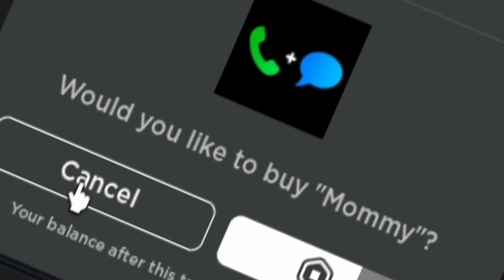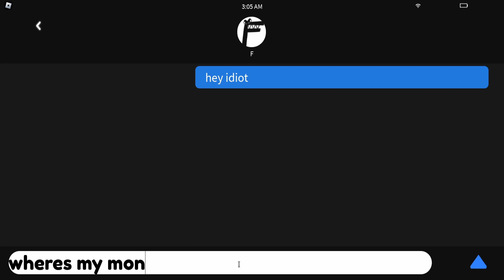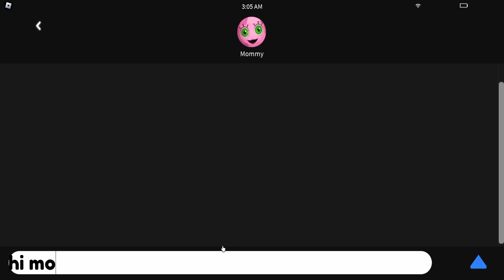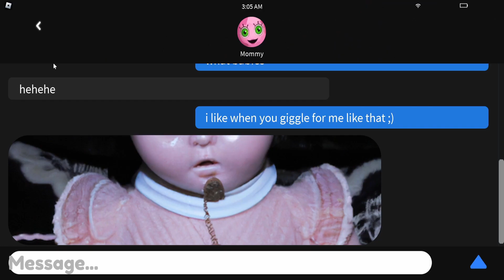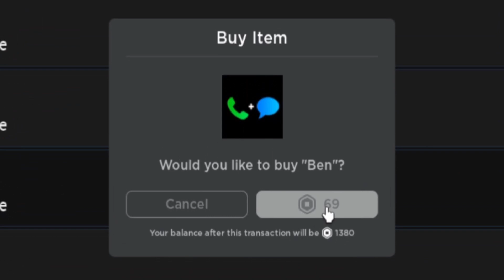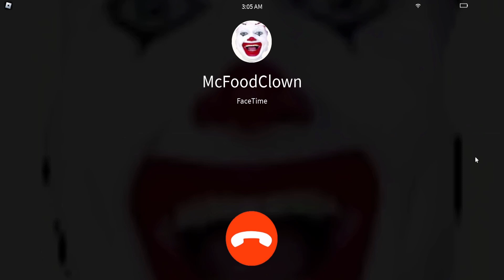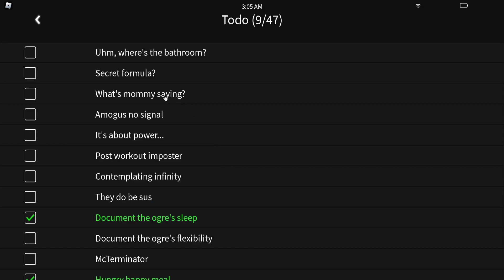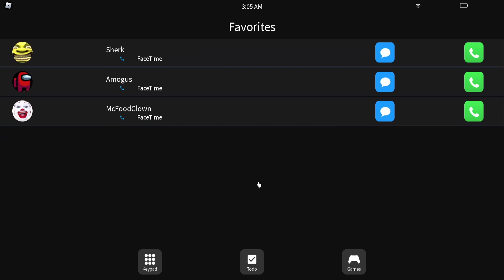Don't call Roblox at 3 AM...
omg so scary i called at 3am!!!